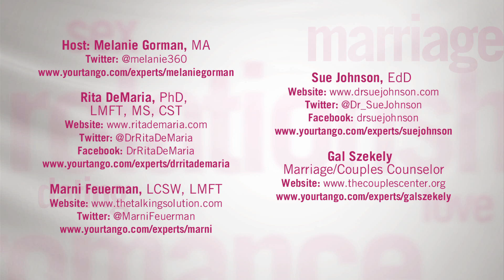The science behind why we fall in love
How You Can STAY In Love (Says Science)

By Melanie Gorman, Dr. Sue Johnson, Professor, Gal Szekely, Dr. Rita DeMaria, Marni Feuerman

There's no question that falling in love is one of the greatest feelings in the world. But that doesn't mean that it can't get complicated from time to time. What's really interesting is that there is actually science behind how we fall in love, as well as why some relationships are more successful (not to mention more fulfilling) than others.